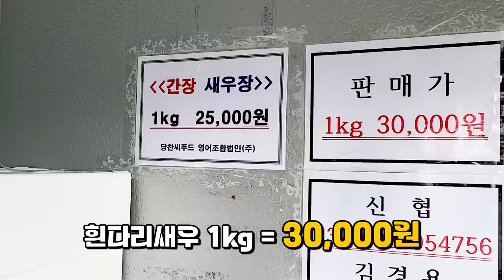살아있는 블랙타이거 생새우회 리얼사운드 먹방 탱글소리 미쳤어요! | Raw shrimps sushi eatingshow MUKBANG ASMR REALSOUND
구매한곳 : 당찬새우 (지금은 흰다리새우만 구매 가능합니다!)